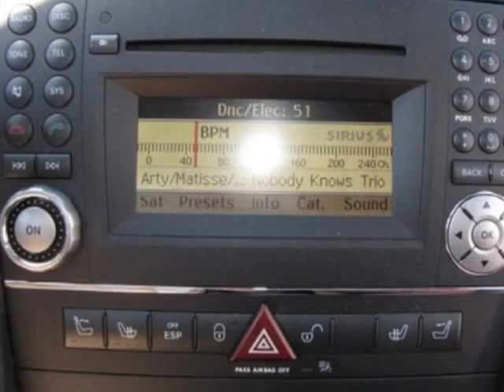2009 Mercedes-Benz SLK-Class SLK300 Convertible - Germantown, MD